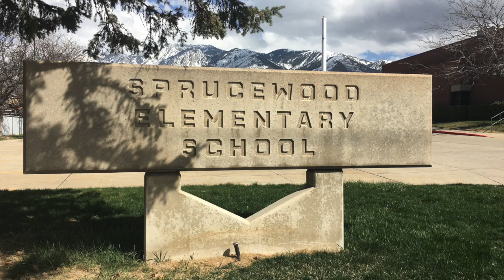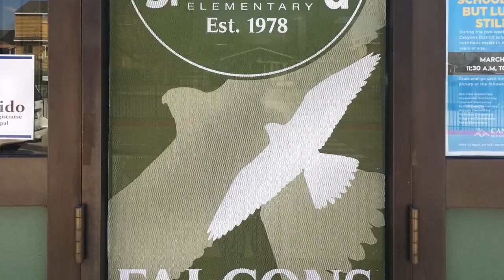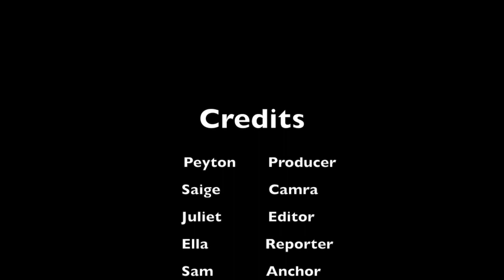12 October 2020